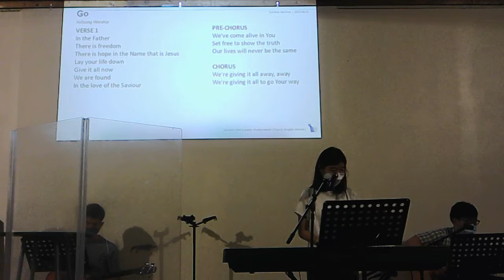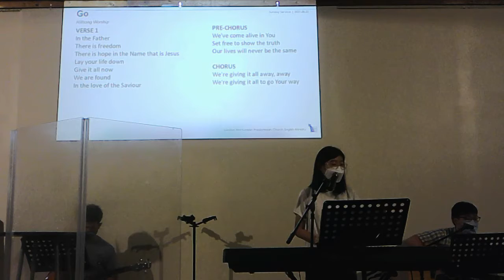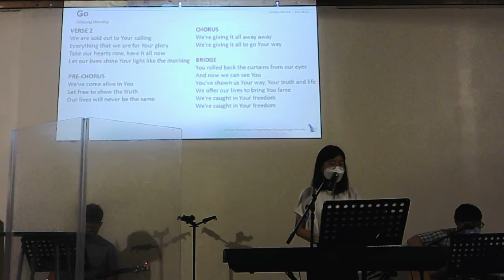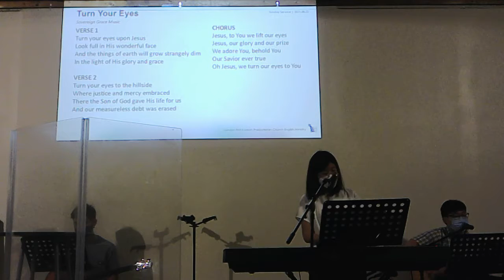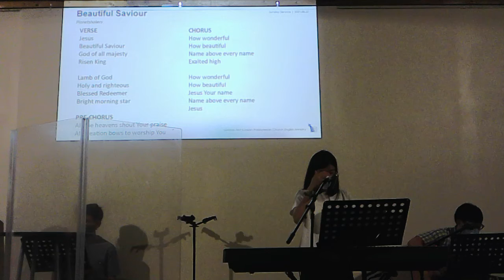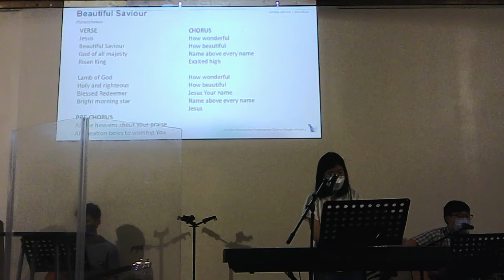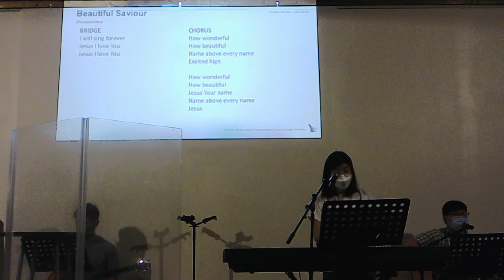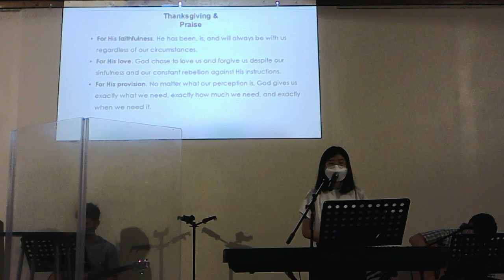LFKPC EM Service - 2021.08.22 (1)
Praise:
1. Go - Hillsong Worship
2. Turn Your Eyes - Sovereign Grace Music
3. Beautiful Saviour - Planetshakers

Sermon: The Road (1 Corinthians 10:13 NLT, Acts 2:36-38 NIV) by Pastor Harry Soedarmasto

Announcements